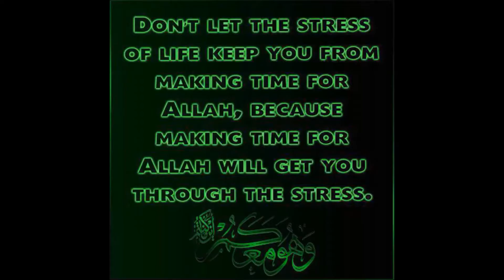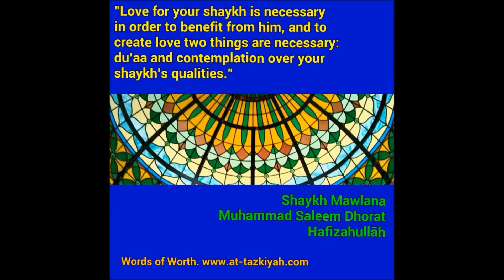Become a Rememberer | Shaykh Mawlānā Muhammad Saleem Dhorat hafizahullāh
A concise, yet thought-provoking lecture in regards to becoming a rememberer delivered by the world-renowned scholar Shaykh Mawlānā Muhammad Saleem Dhorat hafizahullāh.